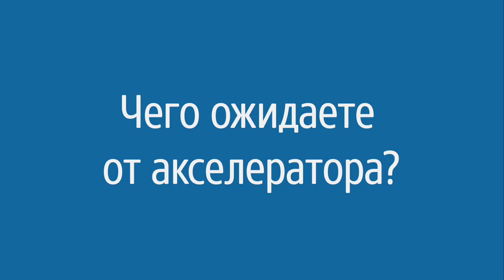Акселератор ФРИИ: чего ожидают стартапы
Амбиции и бесстрашие, рост продаж, следующий раунд инвестиций, стать компанией мирового уровня — делимся боевым настроем предпринимателей в начале акселерации во ФРИИ.

Заявки в ближайший Акселератор ФРИИ до 14 июня!